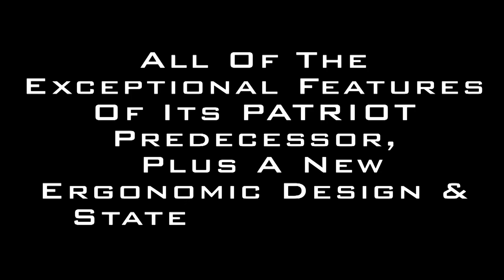Introducing the PAT444ST3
This video is a brief introduction to the New Dieless C-Head with T3 Technology. The new PAT444ST3 Series has all the exceptional features of its PATRIOT predecessor, plus a new ergonomic design and state of the art technology. Check out the latest addition to the PATRIOT® Line of Battery Actuated Crimpers.